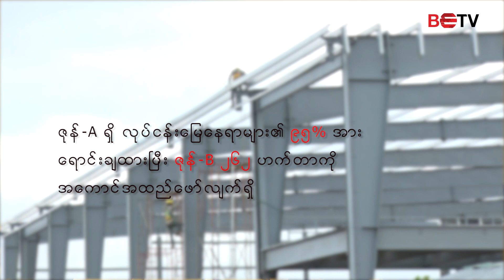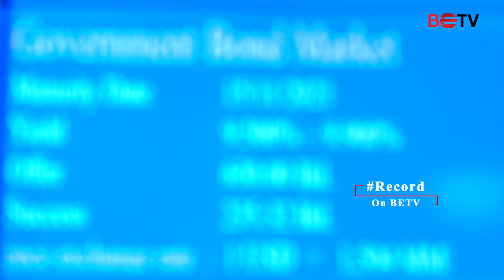ယခုဘ႑ာႏွစ္ MTSH CO.,LTD ၀င္ေငြရရွိမႈႏွင့္ ပတ္သတ္၍ ေမးျမန္းခ်က္ အက်ဥ္း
MTSH CO.,LTD ဟာ ရန္ကုန္စေတာ့စေတာ့အိတ္ခ်ိန္း စာရင္းတင္ ကုမၸဏီျဖစ္ၿပီး သန္လ်င္ရွိ သီလ၀ါအထူးစီးပြားေရးဇုန္ရွိ ျပည္တြင္းျပည္ပ ရင္းႏွီးျမွဳပ္ႏွံမႈကုိ ေဖာ္ေဆာင္ေနတဲ့ကုမၸဏီျဖစ္ပါတယ္။ မေန႔က ျပဳလုပ္ခဲ့တဲ့ ကုမၸဏီရဲ႕ သတင္းစာရွင္းလင္းပြဲမွာေတာ့ ကုမၸဏီအေနနဲ႔ အခု ဘ႑ာႏွစ္ (၂၀၁၈-၂၀၁၉) မွာ အသားတင္ အျမတ္ေငြ ၂၂ % တုိးတက္ခဲ့တယ္လုိ႔ဆိုပါတယ္။ ဘာေၾကာင့္ ဘယ္ေနရာေတြကေန ၀င္ေငြေတြ ရရွိခဲ့တယ္ဆုိတာကုိ MTSH ရဲ႕ အမႈေဆာင္ဒါ႐ုိက္တာ ဦးသူရိန္ေအာင္က BETV ကုိ အက်ဥ္းခ်ဳပ္ ေျပာျပထားပါတယ္။
(အျပည့္အစုံကုိ ႐ုပ္သံတြင္ ၾကည့္႐ႈပါ)